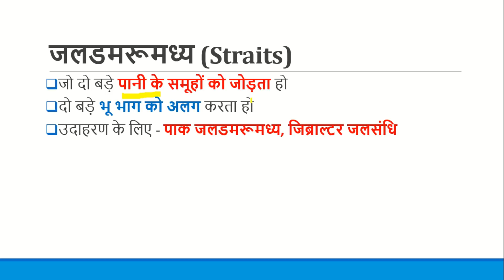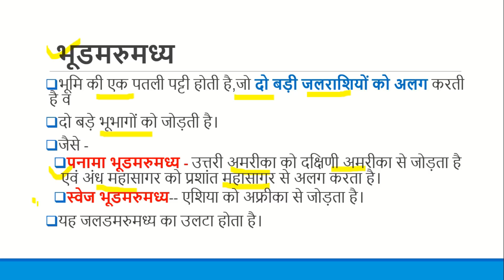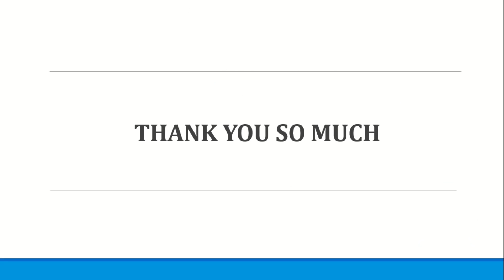विश्व की प्रमुख जलसंधियां / जलडमरूमध्य (Straits)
जलडमरूमध्य (Straits)-

जो दो बड़े पानी के समूहों को जोड़ता हो
दो बड़े भू भाग को अलग करता हो
उदाहरण के लिए - पाक जलडमरूमध्य, जिब्राल्टर जलसंधि

 भूडमरुमध्य -

भूमि की एक पतली पट्टी होती है,जो दो बड़ी जलराशियों को अलग करती है व
दो बड़े भूभागों को जोड़ती है।
जैसे -
पनामा भूडमरुमध्य - उत्तरी अमरीका को दक्षिणी अमरीका से जोड़ता है एवं अंध महासागर को प्रशांत महासागर से अलग करता है।
स्वेज भूडमरुमध्य-- एशिया को अफ्रीका से जोड़ता है।
यह जलडमरुमध्य का उलटा होता है।